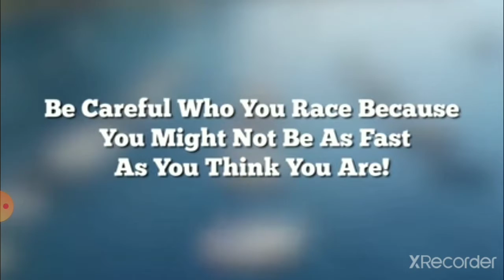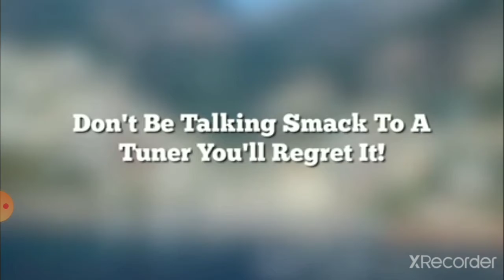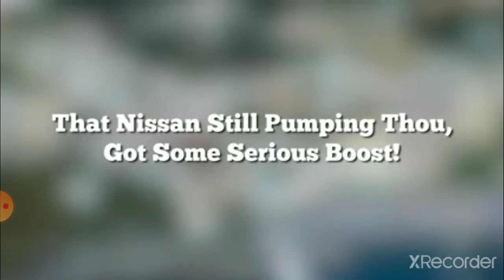When you think you are fast compilation ....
This is a videos compilation of when supercar /expensive car owners think they are fast until they are beaten .